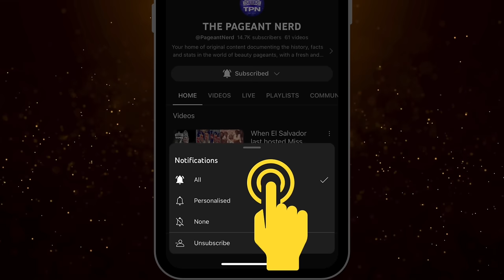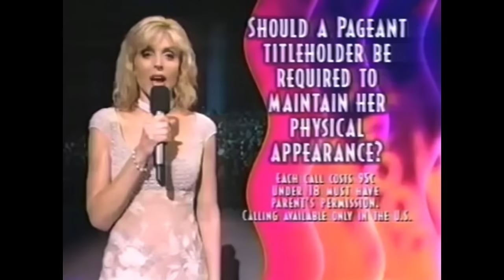My Top 10 Favourite Miss Universe-Winning Performances TPN#59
As a fan of pageants since the early 1980s, I’ve witnessed the crowning of 40 women as Miss Universe. To get into the countdown spirit, I’ve put together my Top 10 favourite winning performances since the first Miss Universe I watched, in 1983.

These are the most memorable finals night efforts from start to finish with demonstrations of grace, elegance, humour, wit, spontaneity, sincerity, intelligence and inspirational words. Not just a single mic drop moment or a jaw-dropping evening gown - these are the best all-round performances that I still love to rewatch from time to time.

Picking just 10 women from the past 40 years was no easy feat, and my list will no doubt differ from yours. Please let me know who your favourites have been, but please keep your comments respectful.